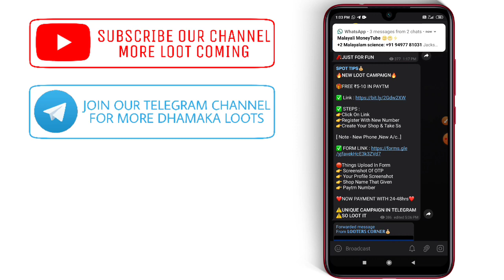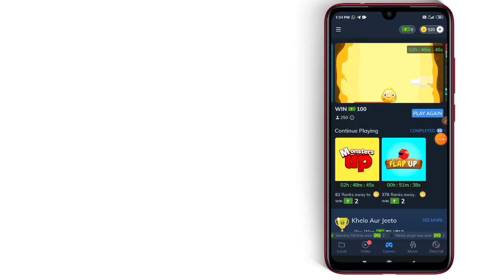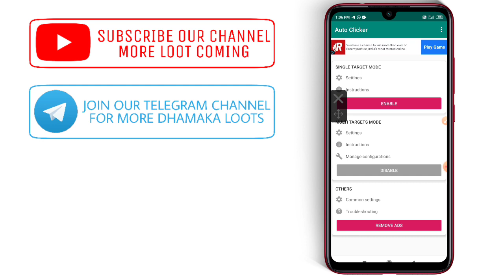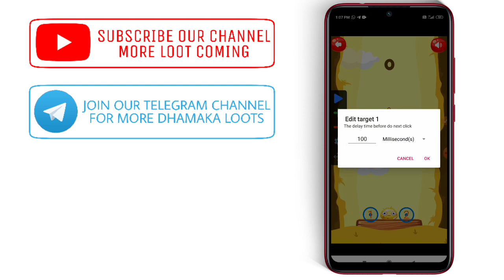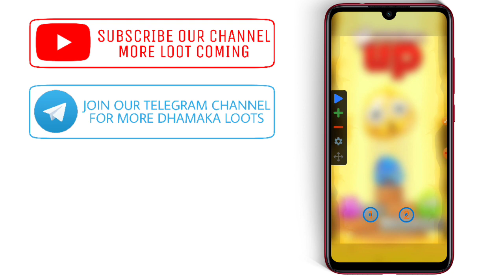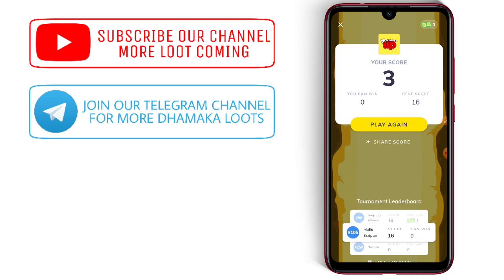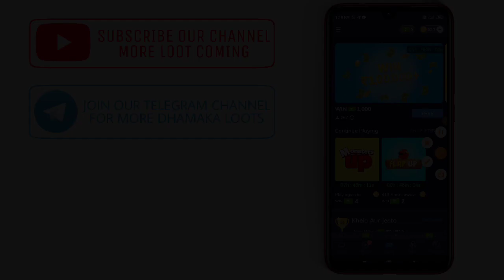New money MAKING Application | Self Earning App | Without Investment Earn Money | Mxplayer game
SPOT TIPS

We Provide you Through the Channel :-